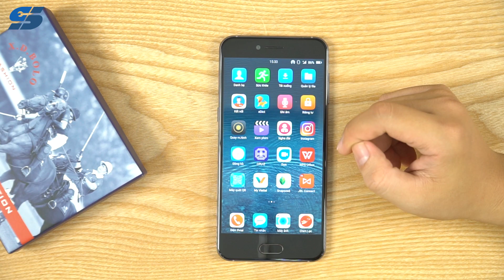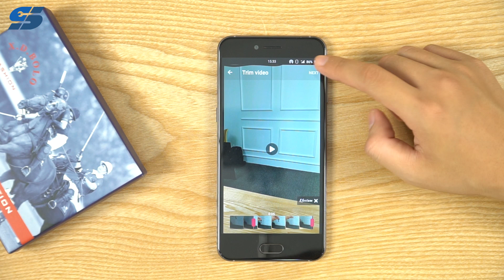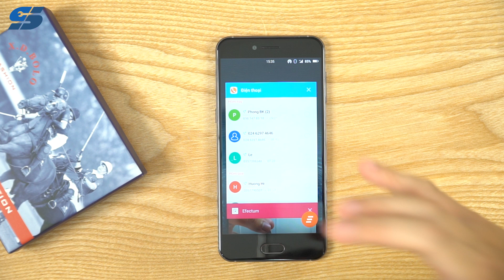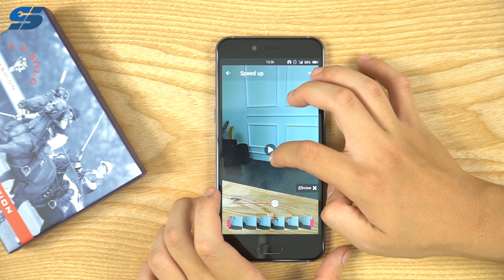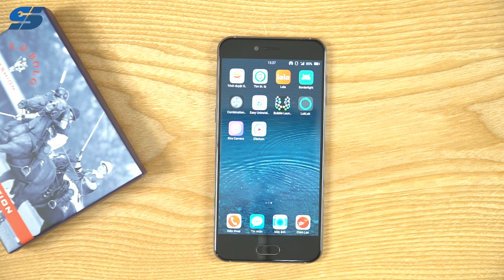Tạo video đảo ngược cực hay up TIKTOK